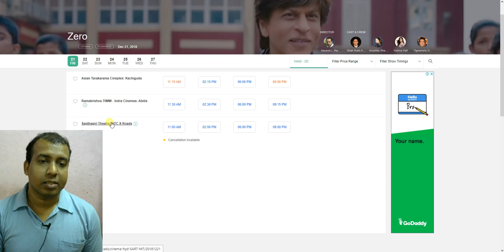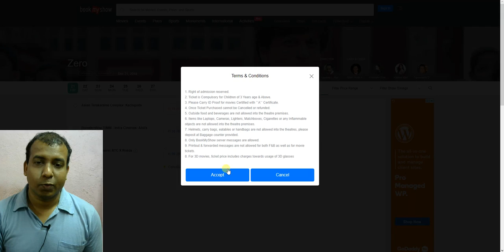ZERO Massive Advance Booking Open In HYDERABAD I 50 Percent Tickets Sold 1st Day